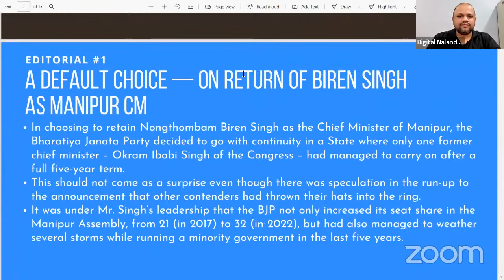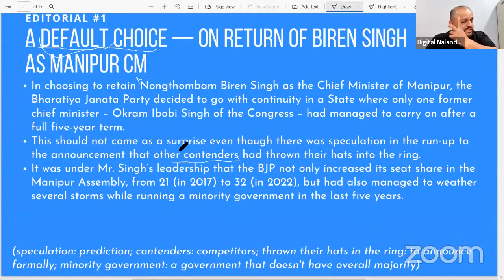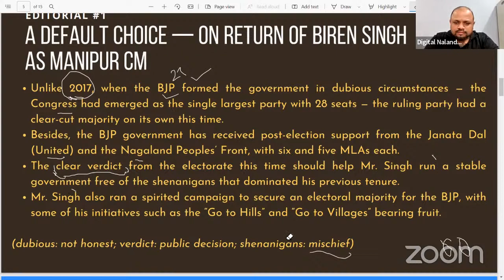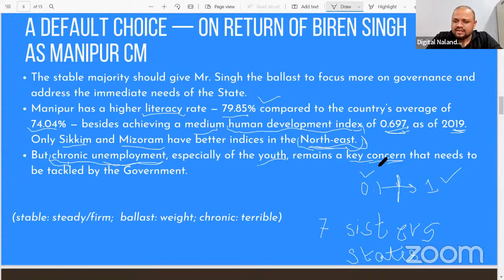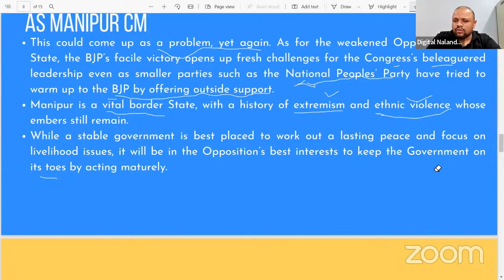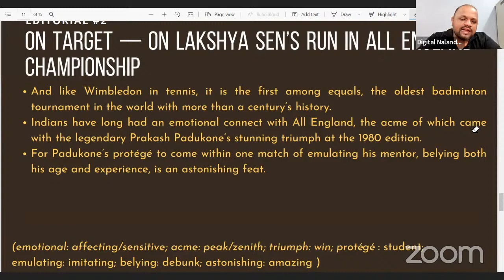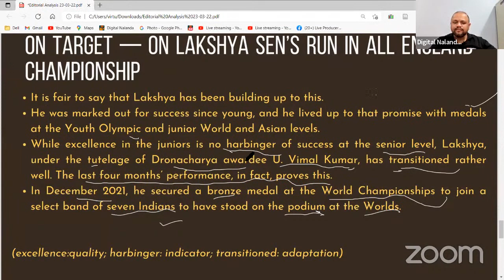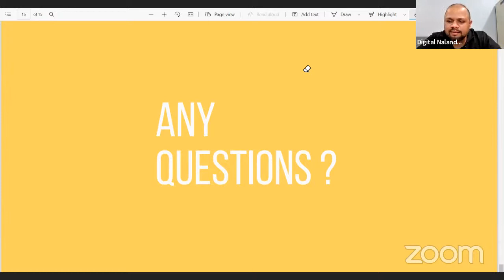Editorial Analysis: 1.On return of Biren Singh as Manipur CM 2. On Lakshya Sen’s run in All Engla...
Learn about important issues through editorials of national dailies.
Live Editorial Analysis Classes  (Foundation Program) every Tuesday, Wednesday, Thursday, Friday at 10 am.

DIGITAL NALANDA

Digital Nalanda offers all its online courses and programmes for FREE to all students.